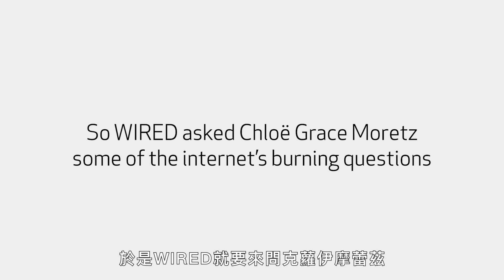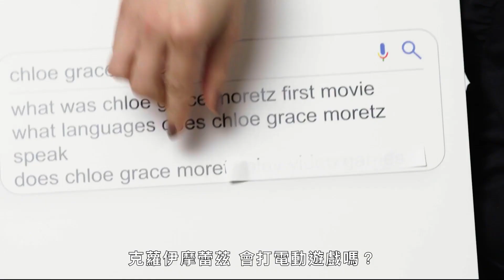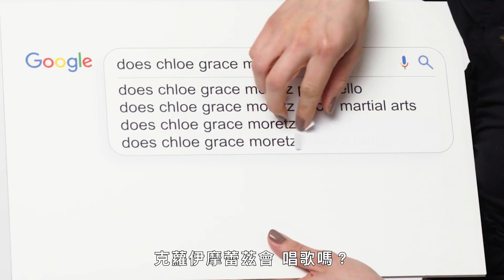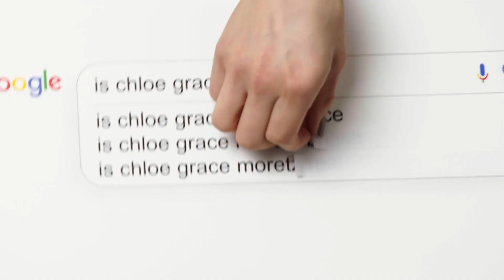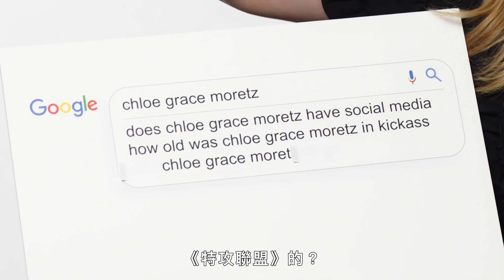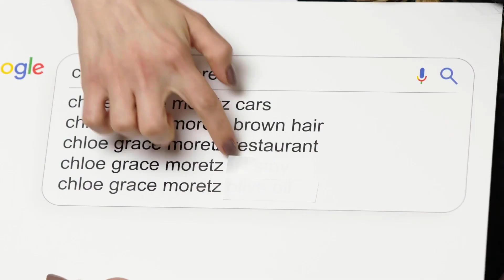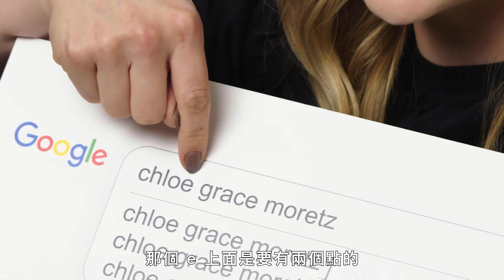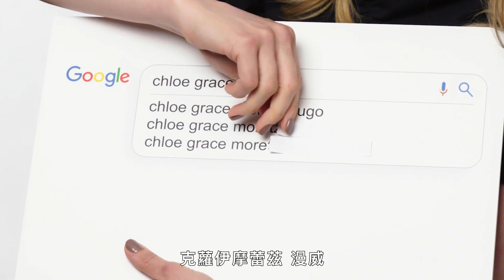克蘿伊摩蕾茲回覆熱搜問題：橄欖油洗臉被網瘋傳、覺得自己名字太長「很不禮貌」？ Autocomplete: Chloë Grace Moretz｜鄉民大哉問｜Vogue Taiwan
克蘿伊·摩蕾茲（Chloë Grace Moretz）接受了《WIRED》自動完成採訪，並回答了網路上搜索次數最多的關於她自己的問題。克蘿伊會講什麼語言？她玩遊戲嗎？她會拉大提琴嗎？克蘿伊·摩蕾茲回答了所有這些問題以及更多！